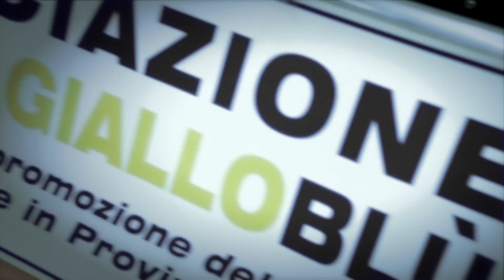XII Memorial Albano 5 PARI MONACO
XII Memorial Giovanni Romano Albano 2018 - Associazione Cuore Gialloblù